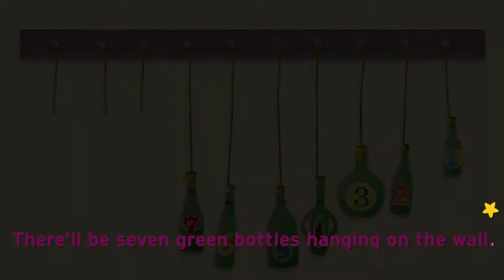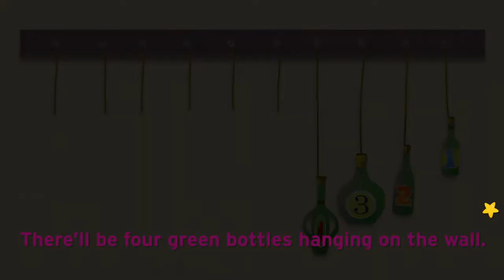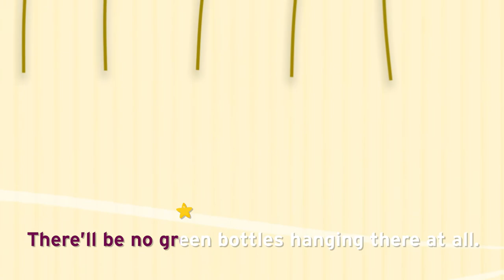Ten Green Bottles Instrumental Sing Along Version by The Nursery Rhymes.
Ten Green Bottles Instrumental Sing Along Version by The Nursery Rhymes is taken from the album Counting Songs which you can find here:

The Nursery Rhymes have recorded this timeless traditional children's song Ten Green Bottles Instrumental Sing Along Version and created a soothing lullaby sing along version for your little ones. Perfect for child to learn to count.

This version Ten Green Bottles Instrumental Sing Along Version is perfect for children to learn to sing and count, to learn English as a second language or English as a foreign language.

Ten green bottles hanging on the wall,
And if one green bottle should accidentally fall,
There'll be nine green bottles hanging on the wall.
Nine green bottles hanging on the wall,
There'll be eight green bottles hanging on the wall.
Eight green bottles hanging on the wall,
There'll be seven green bottles hanging on the wall.
Seven green bottles hanging on the wall,
There'll be six green bottles hanging on the wall.
Six green bottles hanging on the wall,
There'll be five green bottles hanging on the wall.
Five green bottles hanging on the wall,
There'll be Four green bottles hanging on the wall.
Four green bottles hanging on the wall,
There'll be three green bottles hanging on the wall.
Three green bottles hanging on the wall,
There'll be two green bottles hanging on the wall.
Two green bottles hanging on the wall,
There'll be one green bottles hanging on the wall.
One green bottles hanging on the wall,
There'll be no green bottles hanging there at all.